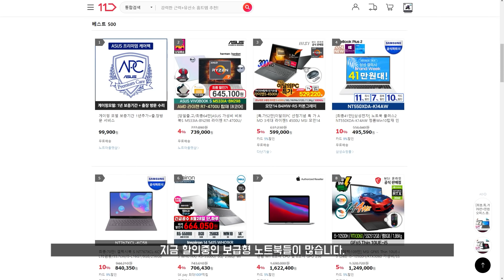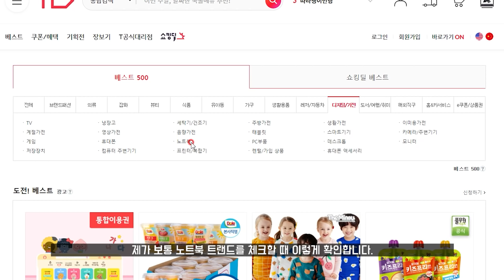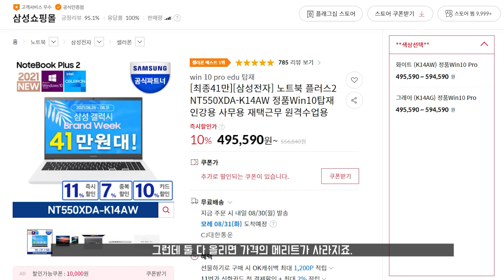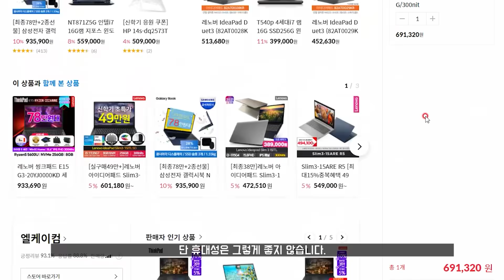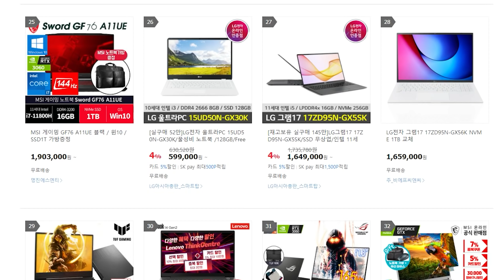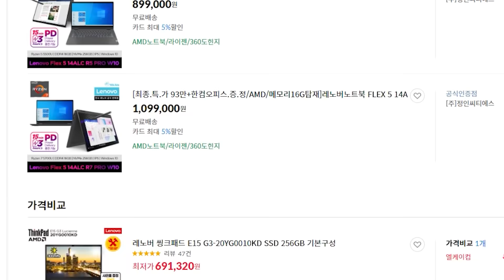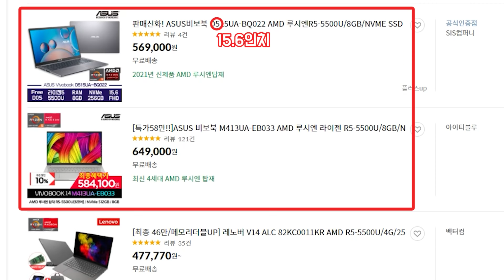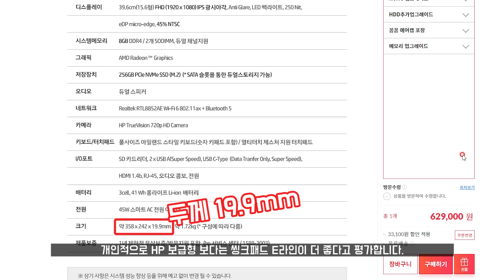사무용, 인강용 (50~70만 원) 가성비 노트북 추천 / 노트북 할인 정보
★ 질문 댓글 ★
* 댓글에 링크주소를 넣으면 자동으로 스팸처리 됩니다.
* 게임은 하지 않습니다. 모르기 때문에 답장 하지 못합니다.
* 개인적으로 좋다고 생각하는 노트북은 사서 리뷰하거나 다양한 영상들로 설명드리기 때문에 추천은 따로 받지 않습니다.

인강용, 사무용으로만 사용한다면 i3 혹은 라이젠3급도 좋습니다. 그런데 좀 더 장기적으로 보고 다양하게 활용하기에는 아무래도 i5, 라이젠5급이 좋죠. 마침 할인도 다양하게 많이 하고 있기 때문에 좋은 기회라고 생각합니다. 구매하시는데 도움이 되었으면 합니다.